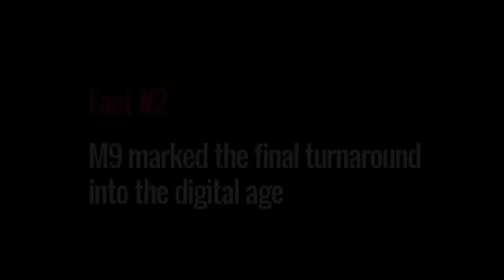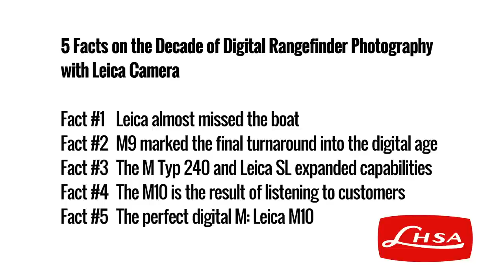Stefan Daniel - 5 Facts on the Decade of Digital Rangefinder Photography with Leica Camera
Stefan Daniel of Leica AG, shares his 5 facts about Leica digital rangefinder photography. Stefan has been with Leica for over thirty years and is the Global Director of Business for Leica Camera AG.  He has been a member of the LHSA for thirteen years.

THE LEICA SOCIETY
Leica Society International is a nonprofit organization dedicated to all aspects of Leica Camera, including photography, research, history, documentation, and collecting.